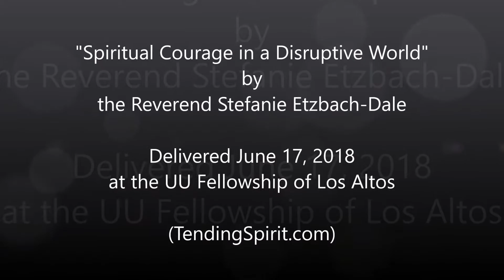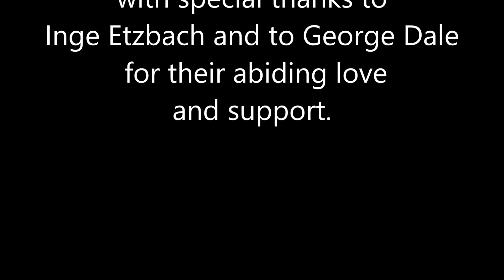Courage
Spiritual Courage in a Disruptive World